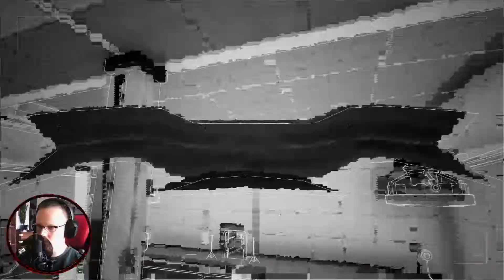Die Brücke: Zusammenarbeiten mit Tom ♠ The Turing Test Deutsch/German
Uns findest du auch:
- Vid.me/blackdestiny
- blackdestiny.de

Chaoten

The Turing Test ist ein herausforderndes Rätselspiel aus Sicht der ersten Person, das auf dem Jupitermond Europa spielt. Du schlüpfst in die Rolle von Ava Turing, einer Ingenieurin der International Space Agency (ISA), die ausgesandt wird, die Ursache des Verschwindens der Bodencrew zu ergründen.

Bei deiner Ankunft erwarten dich eine Reihe an Rätseln – Prüfungen, die laut der Stations-KI Tom nur ein Mensch bestehen kann. Diese Rätsel wurden von der vermissten Bodencrew erstellt – aber warum haben sie sie entworfen und wovor verstecken sie sich?

In einer sich entwickelnden Geschichte - basierend auf dem angeborenen Drang der Menschheit, zu erkunden, sich zu schützen und zu überleben - dringst du tief in den eisverkrusteten Kern Europas ein und entdeckst, dass die Grenze zwischen Mensch und Maschine verschwimmt.

Löse Rätsel mit deinem Energiemanipulator (EMT), um Kraft von einem Objekt in ein anderes zu transferieren und dir neue Wege zu eröffnen. Aber wirst du das Ende erreichen? Vertraue auf deine Instinkte, während du den wahren Preis der Beibehaltung menschlicher Moral erfährst.

Schlüsselelemente:
Nutze die Fertigkeit mit deinem Energiemanipulator (EMT) Energie zwischen Maschinen zu transferieren – dies bietet einzigartige Gameplay-Mechanik und Rätsellogik.
Erfahre die Bedeutung von Spielerkontrolle, wenn du zwischen verschiedenen Perspektiven hin- und herwechselst, um die herausfordernden Rätsel von The Turing Test zu lösen.
Entdecke eine vielschichtige Erzählung voller Tiefe und Verschwörung, fordere Konzepte menschlicher Moral heraus und forme Theorien über das Schicksal der ISA-Crew.

Wenn euch das Spiel gefällt dann unterstüzt die Entwickler und kauft euch das Spiel.